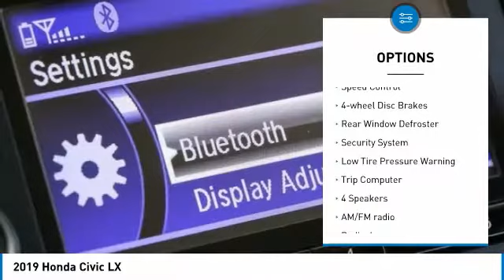2019 Honda Civic Dallas TX, Ft. Worth TX, Grapevine TX KE014608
Grubbs INFINITI
1500 E State Highway 114

Bluetooth Phone & Audio Connectivity ~ Blind Spot Warning ~ Lane Departure Warning ~ Forward Collision Warning/Prevention ~ Backup Collision Warning ~ Backup Camera ~ Intelligent Cruise Control ~ Steering Assist ~ brbrRecent Arrival! CARFAX One-Owner. Clean CARFAX. Ivory w/Cloth Seat Trim. This vehicle is equipped with: Ivory w/Cloth Seat Trim, 16 Wheels w/Full Covers, 4 Speakers, 4-Wheel Disc Brakes, ABS brakes, Air Conditioning, AM/FM radio, Auto High-beam Headlights, Automatic temperature control, Brake assist, Bumpers: body-color, Cloth Seat Trim, Delay-off headlights, Distance pacing cruise control: Adaptive Cruise Control with Low-Speed Follow, Driver door bin, Driver vanity mirror, Dual front impact airbags, Dual front side impact airbags, Electronic Stability Control, Exterior Parking Camera Rear, Four wheel independent suspension, Front anti-roll bar, Front Bucket Seats, Front Center Armrest, Front reading lights, Fully automatic headlights, Illuminated entry, Low tire pressure warning, Occupant sensing airbag, Outside temperature display, Overhead airbag, Panic alarm, Passenger door bin, Passenger vanity mirror, Power door mirrors, Power steering, Power windows, Radio data system, Radio: 160-Watt AM/FM Audio System, Rear anti-roll bar, Rear window defroster, Remote keyless entry, Security system, Speed control, Speed-sensing steering, Steering wheel mounted audio controls, Tachometer, Telescoping steering wheel, Tilt steering wheel, Traction control, and Trip computer.